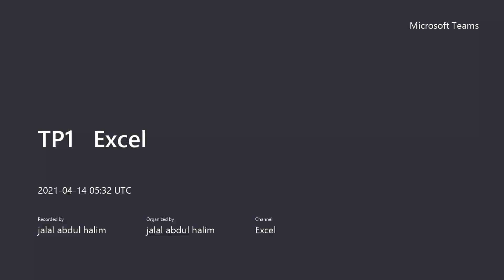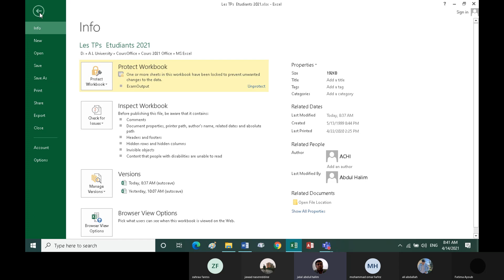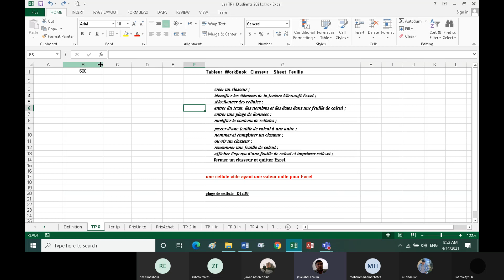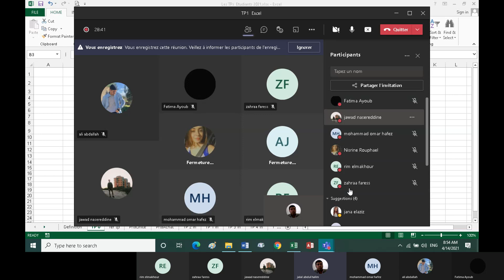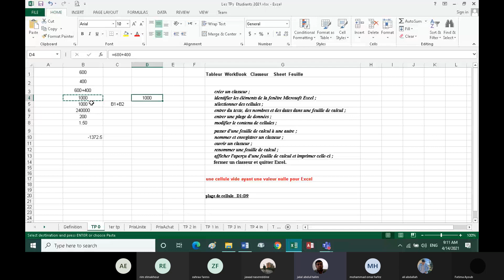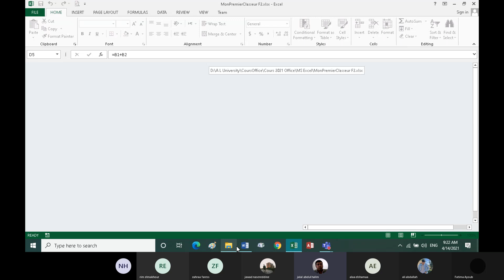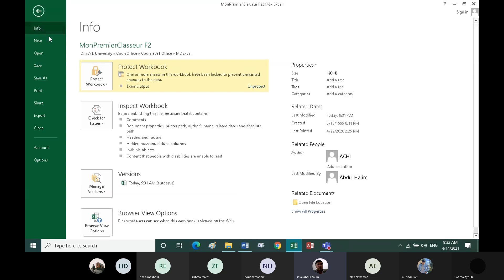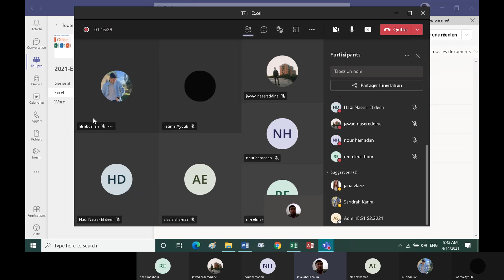info app.video 1 :Excel (f2)